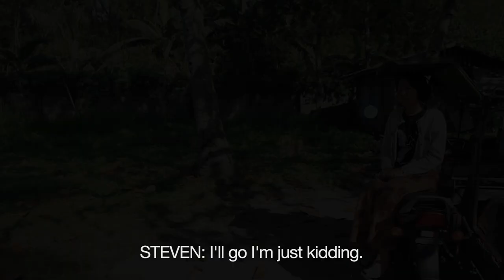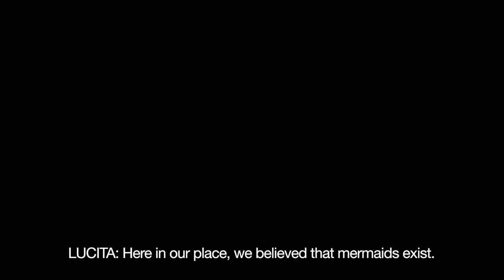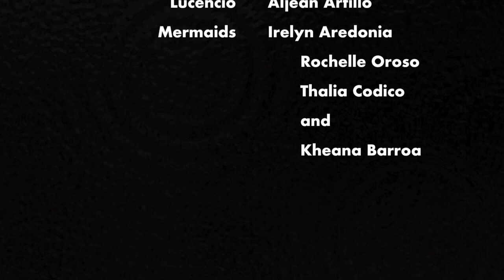White Lies Beneath The Sand HD 1080p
Our Performance Task in LITERATURE.